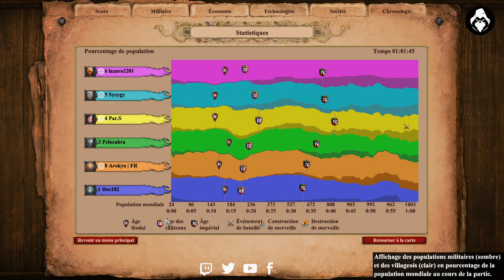Age Of Empires 2 Definitive Edition Gameplay #116 - Le perse ça marche aussi en team !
Vous pouvez également me soutenir sur Utip (Don et/ou visionnage de pubs)
Mon lien Instant Gaming pour profiter de réduction et me soutenir en même temps

Un j'aime c'est comme une chips, ça croustille et ça fait toujours plaisir !